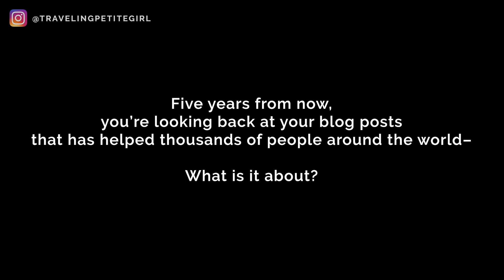7 Reasons Why You Should Switch Your Blog Niche (And Why You Shouldn't)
ABOUT ME
Hi, I'm Jojo! I help ambitious women explode their blogs and work from home in an authentic & purposeful way.

Do you have a blog and you're thinking about switching niches? I know I am. If you are too, you're in the right place. Today's video is about why you should change your blog niche, why you shouldn't and how to switch from one niche to another.

So I'm making this video because my blog is undergoing a huge change. I searched online for some help on how to go about changing niches and haven't found much content on it. So I decided to share my thoughts in hopes that it would help make things clear for others. If you need a guide on how to choose a blog niche, this post will help you narrow down what to blog about.

So here are 7 reasons why you should switch niches (and why you shouldn't)!